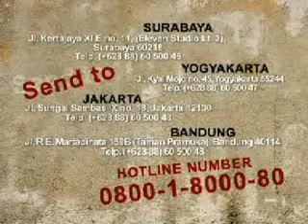Stereogenic Studio - Iklan LA Lights Indiefest 2007